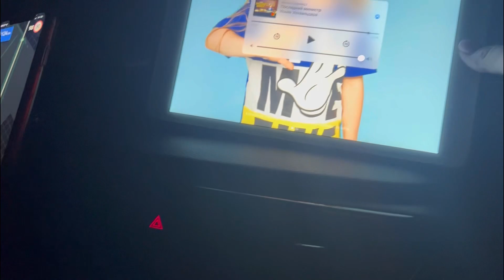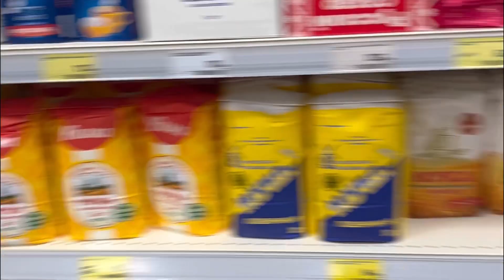На машине в путешествие. Часть 1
Мы решили совершить небольшое путешествие в Сочи и не только.
В этом видео мы заехали в Саратов, Волгоград и успели доехать до Розы Хутор, чтобы поздравить Пашу с днем рождения